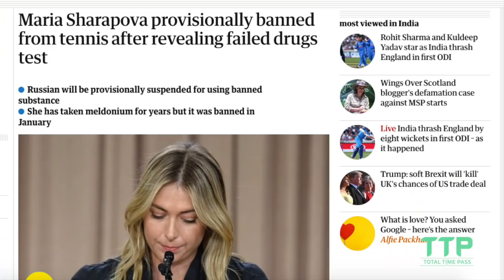Top 7 Sexiest Women Tennis Players in Wimbledon 2018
Today we are ranking Women Tennis players participating in Wimbledon 2018, not on the basis of their performance on court but on their off court hotness quotient.